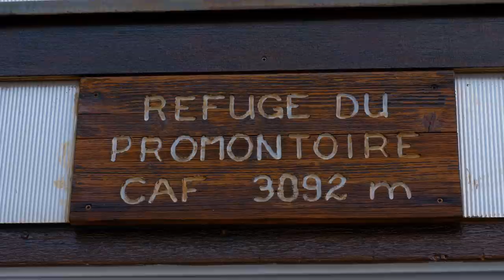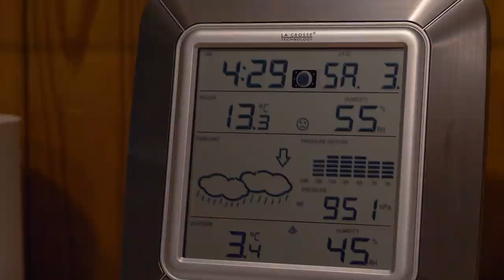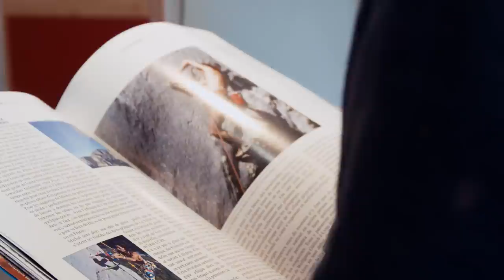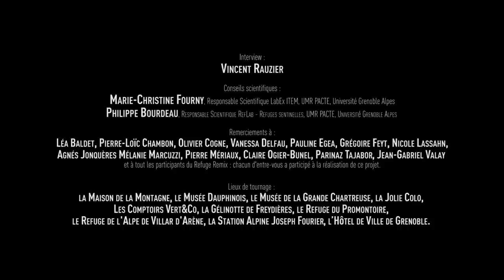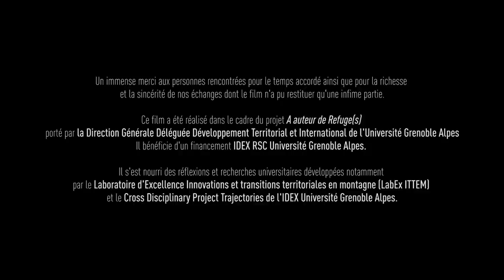Miroir (documentaire, 2020)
« Une montagne au bout de chaque rue… » la formule est connue et chaque habitant du grand territoire de Grenoble en fait quotidiennement l’expérience …Ville, montagnes – cette relation structure le territoire bien au-delà de son paysage. Par l’observation scientifique, la pratique touristique ou sportive, par l’habitat même de ces espaces, nous dépassons les limites qu’une première lecture pourrait donner à voir d’espaces cloisonnés, indépendants voire opposés.  Au-delà, les questions soulevées par les dialogues de ces deux entités géographiques que l’on imagine distinctes nous conduisent à poser la question de la place de l’humain dans son environnement et, partant, du rôle primordial d’un imaginaire témoin de notre relation au monde. L’observation de ce territoire ne revêt-elle alors pas une dimension universelle, permettant à chacun de plonger le regard dans un Miroir révélant le reflet de notre société ?  Documentaire réalisé par Pierre Reynard dans le cadre du projet IDEX RSC Université Grenoble Alpes « A auteur de Refuge ».

Fiche technique : Réalisation : Pierre Reynard

Ecriture : Vincent Rauzier et Marie-Christine Fourny

Voix off : Dominique Laidet

Prises de vues : Alex Lopez, Antoine Licinio, Thomas Hytes, Loris Poussin, Pierre Reynard

Montage : Alex Lopez

Etalonnage : Benjamin Gonçalves-Martins

Création musicale : Pierre Lordet

Sound-design : Marco Pascal

Traduction : Parinaz Tajabor

Interview : Vincent Rauzier

Conseils scientifiques : Marie-Christine Fourny (responsable scientifique LabEx ITTEM, UMR PACTE, Université Grenoble Alpes) ; Philippe Bourdeau (responsable scientifique RefLab – Refuges sentinelles, UMR PACTE, Université Grenoble Alpes)